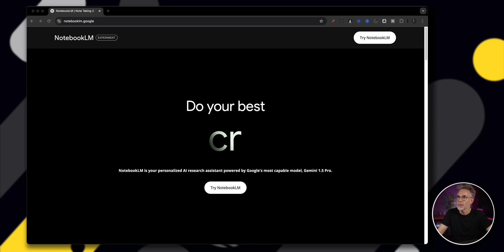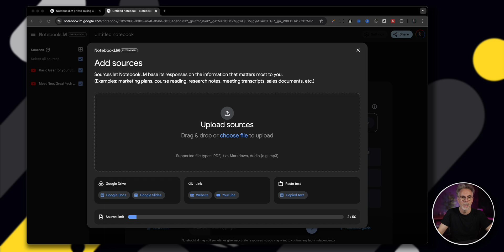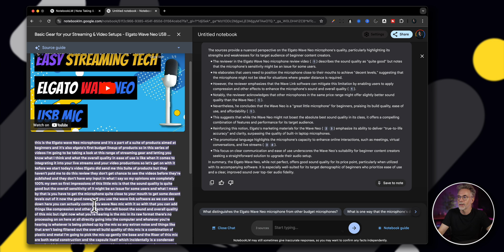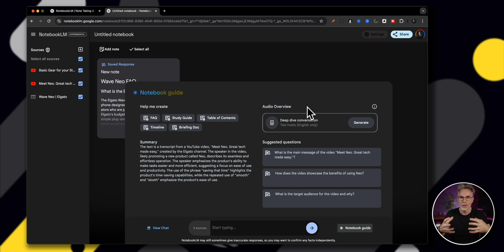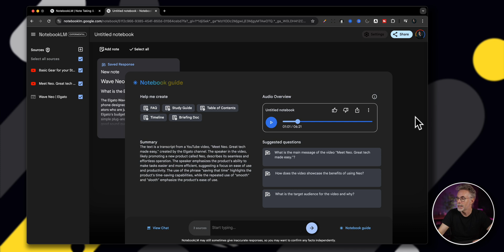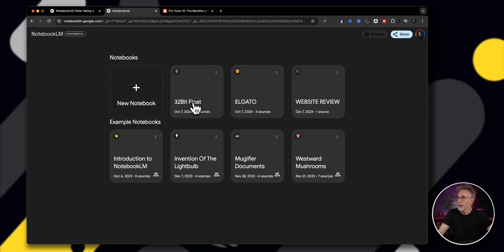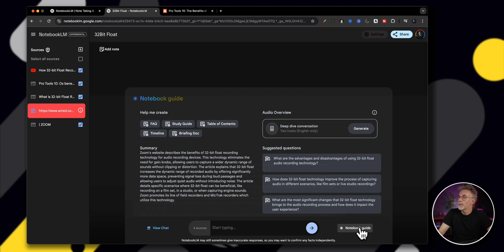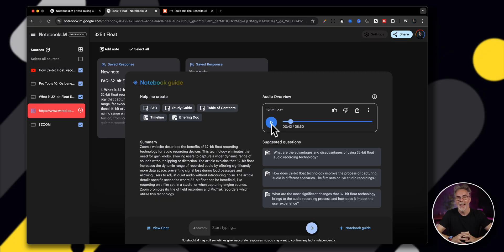Google's NotebookLM: Your AI-Powered Research Assistant - It’s a Game Changer!NoteBook LM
NotebookLM is an experimental free new tool from Google AI, it's a true game changer!

Powered by Google’s Gemini 1.5, NotebookLM allows you to upload your own source materials — PDFs, Google Docs, audio files, or even just a collection of notes you’ve written yourself — and interact with them in a conversational way.

What I find astonishing about this is the way the Audio Overview delivers a very believable summary through the use of two AI powered voices! Amazing!

00:00 - Intro
00:31 - NotebookLM - Interface Overview
01:18 - Create a Notebook
01:59 - Adding sources to NotebookLM
03:11 - Query your sources & Ask questions of NotebookLM
05:59 - Help Me Create - FAQ, Study Guide Etc.
06:51 - Audio Overview - It is Amazing!
07:32 - Audio Overview - Example Clip
10:52 - Use Case - Simplifying Complex Topics
15:53 - Audio Overview - Example Clip 32bit Float
17:21 - How will you use this tool?